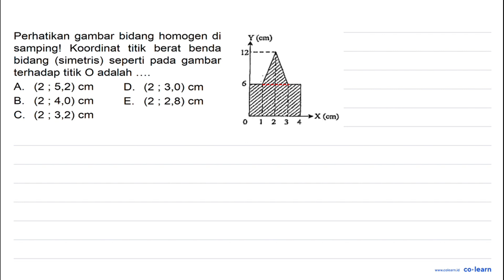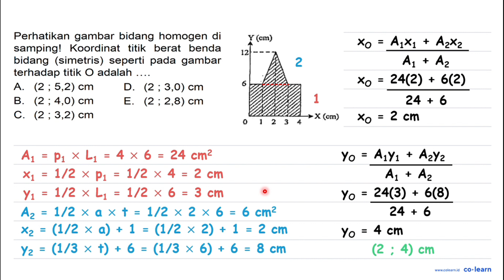Perhatikan gambar bidang homogen di (cin) sampingl Koordinat titik berat benda 12 bidang (simetri...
Perhatikan gambar bidang homogen di (cin) sampingl Koordinat titik berat benda 12 bidang (simetris) seperti pada gambar terhadap titik 0 adalah A. (2 ; 5,2) cm D. (2 ; 3,0) cm B. (2 ; 4,0) cm E. (2 ; 2,8) cm C. (2 ; 3,2) cm +X (cm) 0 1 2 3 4

Topik atau Materi: Titik Berat - Keseimbangan dan Dinamika Rotasi - Statika - Fisika Kelas 11 SMA -

Sumber Soal: Fisika SMA lakonfisika.net , N/A

00:00 : Bedah Soal
01:00 : Konsep, rumus dan pengertian Titik Berat
01:18 : Langkah penyelesaian soal
04:47 : Jawaban akhir
05:17 : Penutup